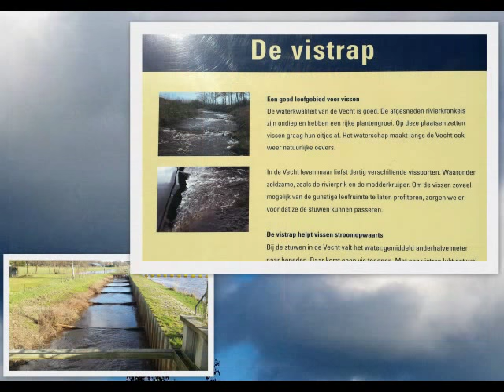Wandeling in Vilsteren 16-2 '18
Mooirivier